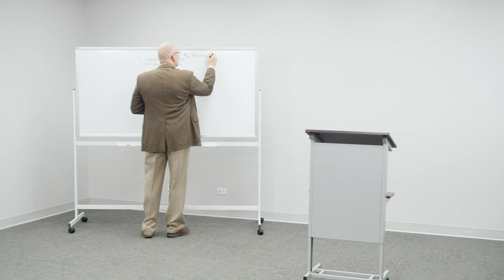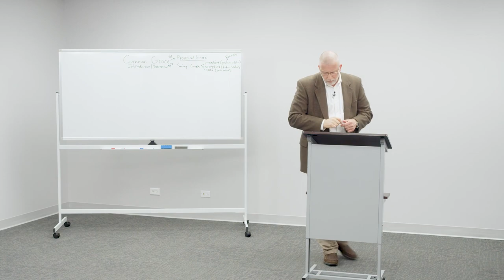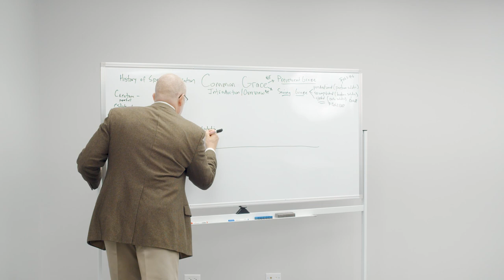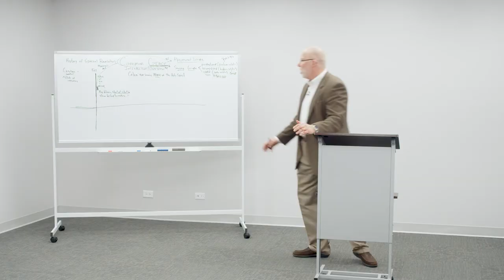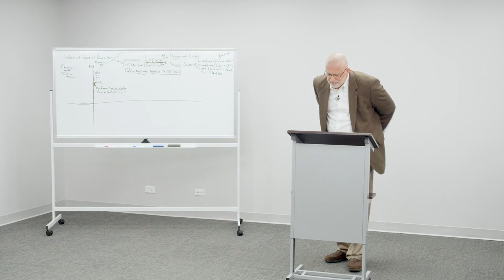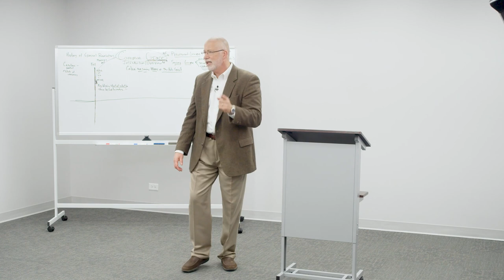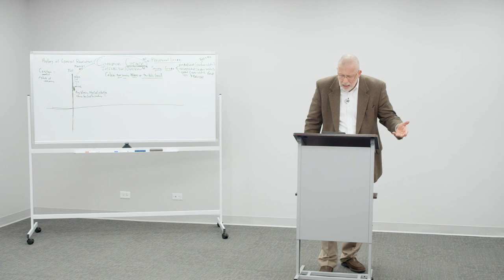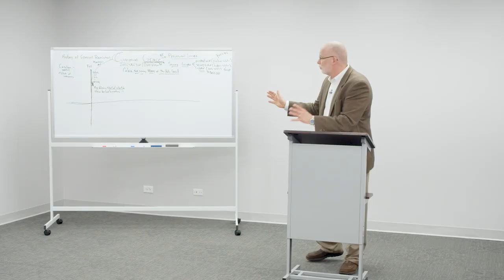Common Grace in Reformed Theology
This is the first lecture in Common Grace and the Antithesis, taught by Dr. Lane G. Tipton.

This course is produced by Reformed Forum for Reformed Academy, and it is the fourth course in the Fellowship in Reformed Apologetics.

This course is designed to enable students to understand and express the reformed doctrine of common grace and the antithesis between the believer and the unbeliever in light of the theology of Cornelius Van Til. Topics include the historical background of the doctrine of common grace, the nature of sin in relation to common grace, the general witness of the Spirit to the truth of natural revelation, the concrete line of positive thinking, the Reformed philosophy of history, and fearless anthropomorphism.

To learn more about the course, view video versions, and download accompanying course materials,